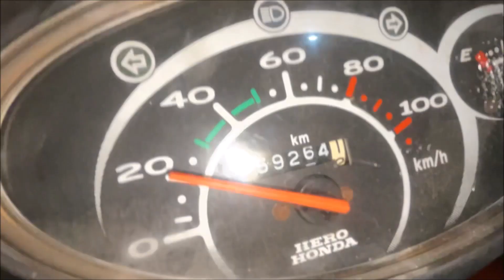EXAM SIR PAR HAI para mere dost log maze par hai 😒😒 final hone ko ha but study bilkul bhi nhi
2n I'd

biker helps crazy biker stupid crazy angry people vs bikers ùbiker cops
vlog
vlog video
f

vloging
vlogging through history
vlogging camera
vlogging through history
oversimplified
vlogging
vlogging tips for beginners
vloggingblonde
vlogging a dead horse
vlogging camera for
beginners
vlogging through history
presidents
vlogging music
blogging in school
vlogging through history
ww2
vlogging and gaming with
vlogging accessories
vlogging accessories
vlogging and all other
kevin
vlogging action camera
vlogging and photography
camera
vlogging accessories for
phone
thailand
vlogging apps for iphone
vlogging alone
a vlogging camera
a vlogging star
aman vlogging zone
ak vlogging
aj vlogging
ira blogging